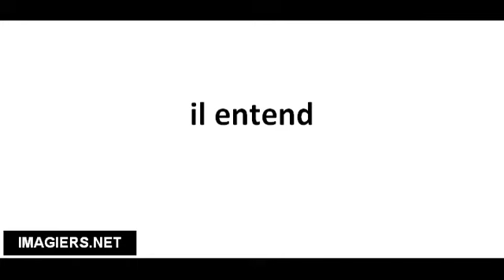Cómo pronunciar il entend